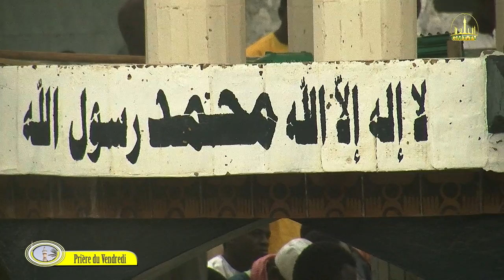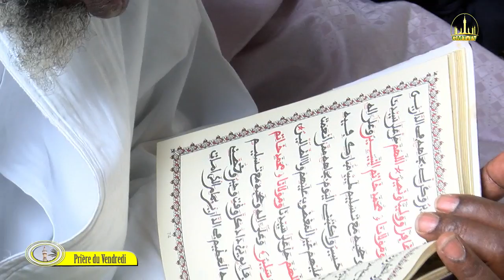Prière du Vendredi de la Grande Mosquée de Touba 1441/03-01- 2018